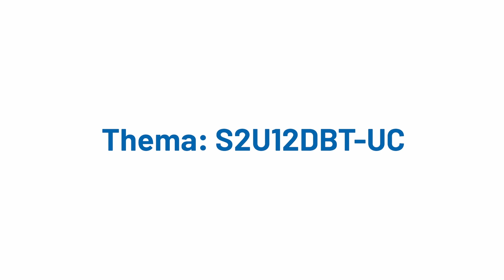Die neue 2-Kanal-Schaltuhr mit Display und Bluetooth S2U12DBT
Damir präsentiert euch heute unsere neue 2-Kanal-Schaltuhr. Ausgestattet mit 2 Wechselkontakten, könnt ihr sie auch bequem über die Eltako Connect-App konfigurieren.

Möchtet ihr noch mehr über ein bestimmtes Produkt wissen? Dann schreibt es uns gerne in die Kommentare.